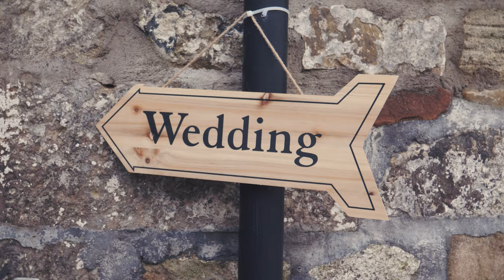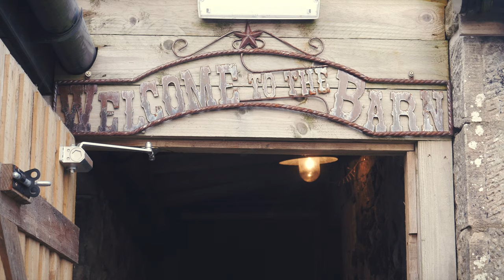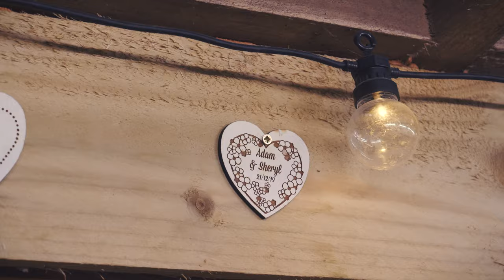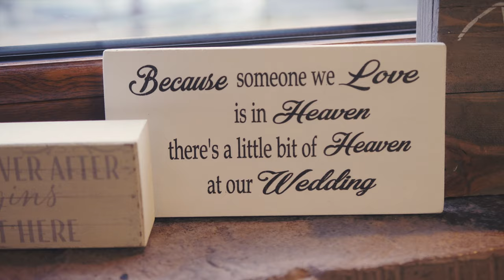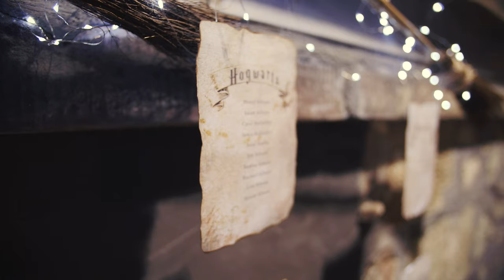Emotion-filled Barn Wedding Video with Harry Potter Theme - Harelaw Farm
Love is a circle of happiness, wonder and delight 💖💖
It was an absolute joy to be part of Sheryl and Adam's magical wedding at Harelaw Farm.
Their emotional, funny and unique ceremony was held by Ross Wright Humanist Celebrant and just after, their little dog Dexter, even made a surprise appearance!
Shery & Adam had put so much work into the Harry Potter style touches to their day including a broomstick table plan!
Their day was topped off with marshmallows and a few snuggles by the fire!🔥🔥
Thank you SO much for allowing us to be part of such a special day.
Venue - Harelaw Farm Weddings
Event Organiser - Sarah's Creative Occasions
Bridal Hair - Robyn Stevenston of R&M Hair LTD
Bridal Make-Up - Colette Murphy Makeup Artist
Humanist Celebrant - Ross Wright Humanist Celebrant
Guest Transport - Shuttle Buses
Piper - Paul Sproat
Saxophonist (Drinks Reception) - Marshali Scott Music - Saxophonist
Flowers - Val Hamilton Flowers
Cake - CakesbyCullen
Evening Band - Slinky Coast Entertainments
LOVE letters - Enlighten my day
Selfie Mirror - The Funky Booth
Kilts - MacGregor and MacDuff
Brides Dress - Opus Couture
Bridesmaids - Sistaglam